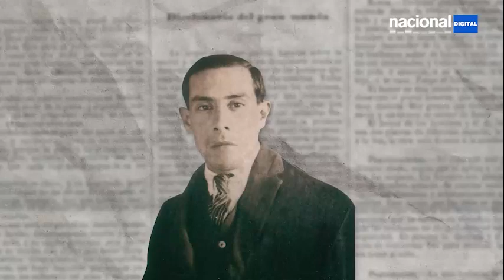Sonia Seminario, nos acompaña en Qué fue de tu vida.